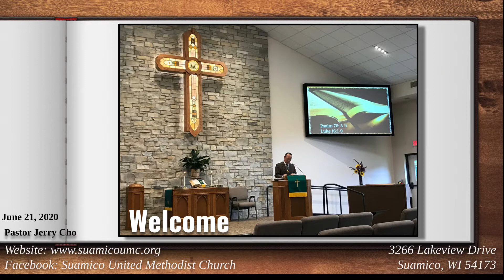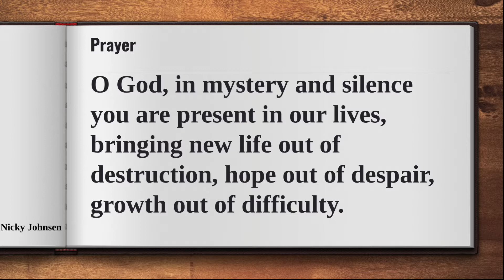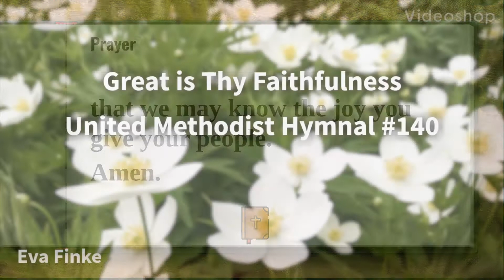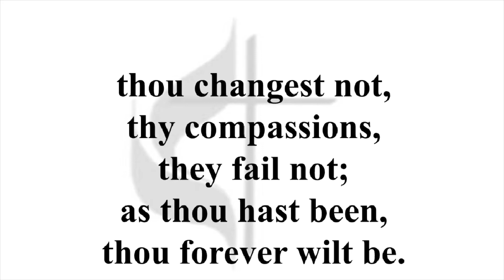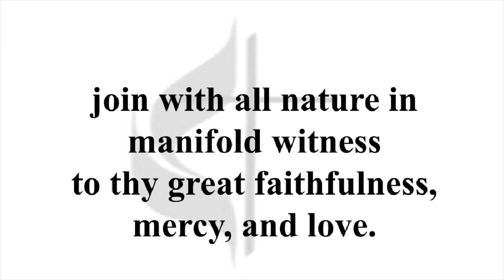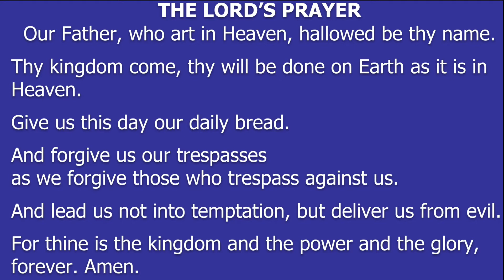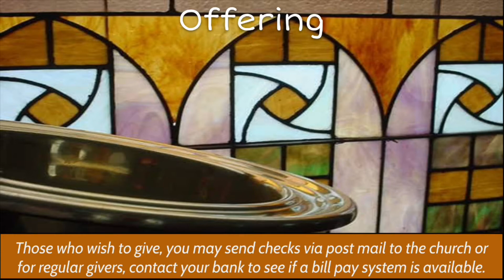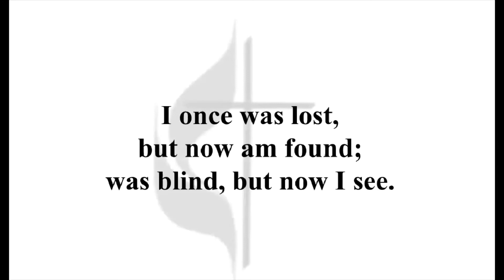June 21, 2020 Suamico United Methodist Church Service